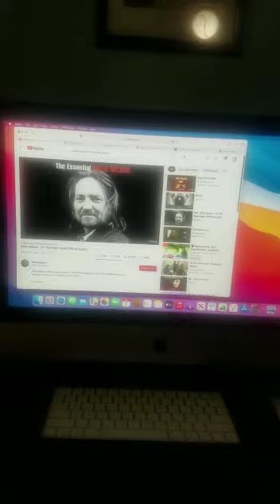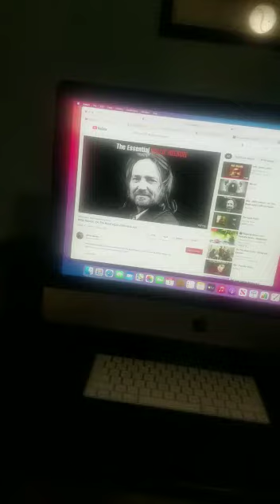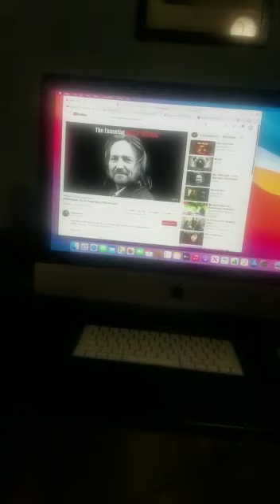on the road again